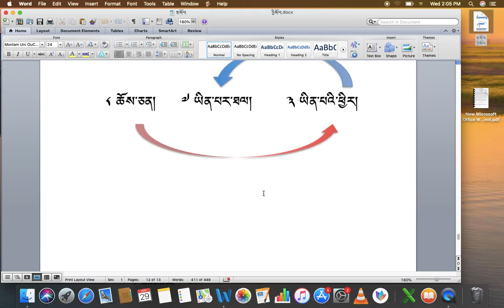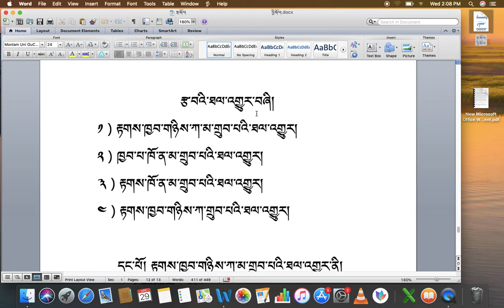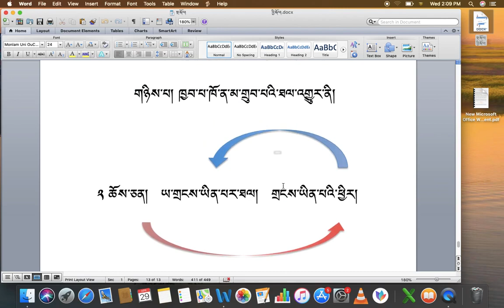རིགས་ལམ་སློབ་ཁྲིད། 006 ཐལ་འགྱུར་གྱི་མཚན་གཞི་ངོ་སྤྲོད། DIALECTIC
རིགས་ལམ་སློབ་ཁྲིད། 6
ཐལ་འགྱུར་གྱི་མཚན་གཞི་ངོ་སྤྲོད།